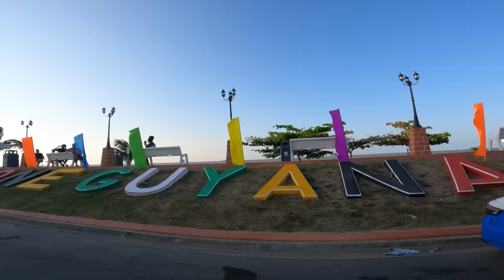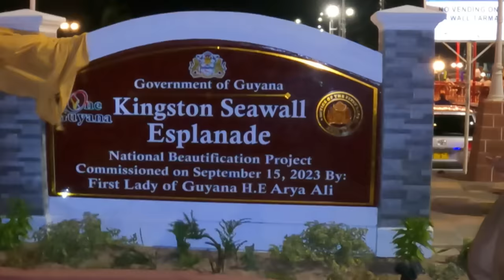FIRST LADY of GUYANA Unveils The Newly TRANSFORMED Kingston Seawall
The Newly Transformed Kingston Seawall Esplanade in Georgetown Guyana by Arya Ali - First Lady of Guyana Ceremony.